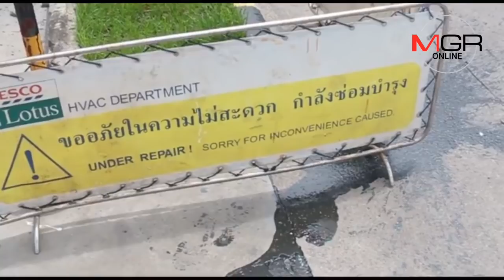เปิดใจสาวเจ้าของรถ ป้ายแดง หลัง ถูกรถทับกระป๋องสี สาดใส่ทั้งคัน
20/09/2018 เปิดใจสาวเจ้าของรถ ป้ายแดง หลัง ถูกรถทับกระป๋องสี สาดใส่ทั้งคัน
นครปฐม -เปิดใจสาวเจ้าของรถ ป้ายแดง หลัง ถูกรถทับกระป๋องสี สาดใส่ทั้งคัน เผยล่าสุดทางห้างเอ่ยทางวาจาจะดูแลค่าใช้จ่ายทั้งหมดประมาณ 1แสนบาท